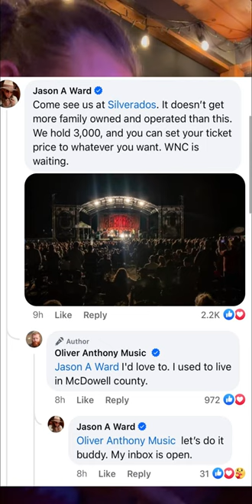Some Folks Call Him Oliver, I call Him Chris.